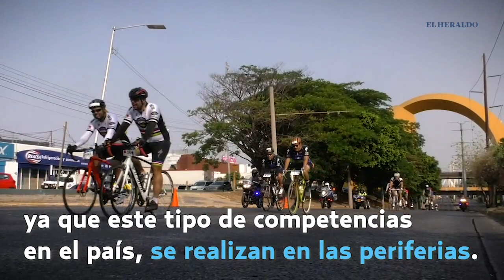Edibaldo Maldonado gana prueba tapatía de ciclismo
El mexicano Edibaldo Maldonado ganó el cuarto Gran Giro GDL Electrolit, prueba que es parte de su preparación hacia los Juegos Panamericanos de Lima 2019.